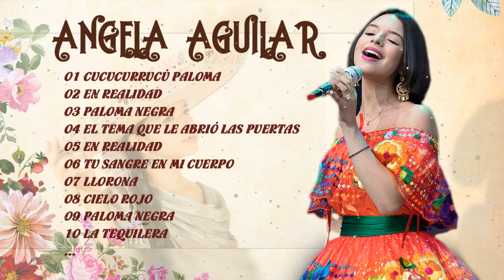Angela Aguilar Exitos Sus Mejores Canciones - Angela Aguilar con Mariachi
✿_❤_❀_♥ Gracias por siempre acompañar a "CANCIONES DE AMOR" para ser cada vez más amado por nosotros Siempre tratamos de nuestro mejor para traerle las mejores canciones de cantantes famosos en el mundo.